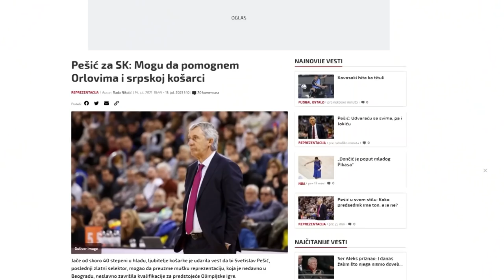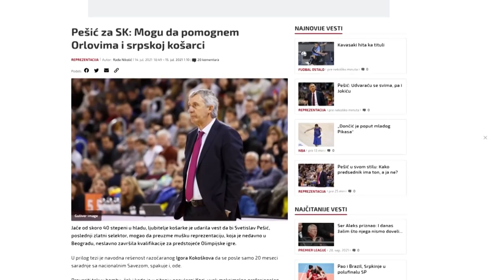SPORTLIGHT #54 - Svetislav Pešić